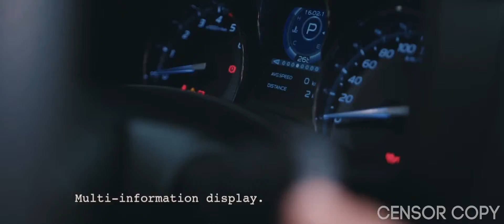Isuzu mu-X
Presenting the all new ISUZU mu-X.

It’s more than a vehicle; it’s a sanctuary for both you and the family.

It is ‘More Muscle. More Heart.

’Supreme strength marks the muscle of this vehicle while its amplified comfort and updated contemporary design mark its heart.

Ready to experience the thrilling blend of muscle and heart?

ISUZU MOTORS INDIA PRIVATE LIMITED
9th Floor, Prestige Centre Court – Office Block,
Vijaya Forum Mall, No. 183, N.S.K Salai,
Vadapalani, Chennai – 600 026,